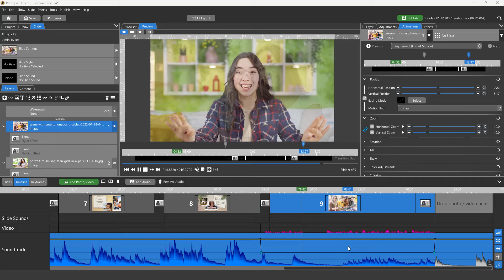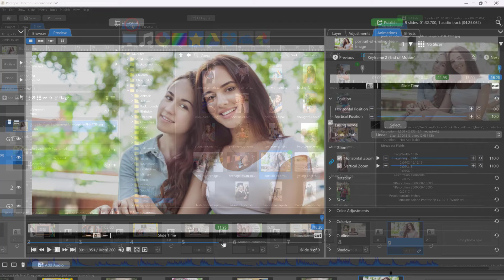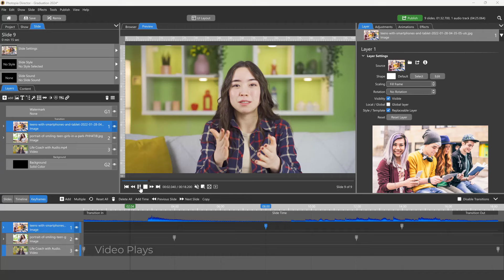Photopia Intermediate Lesson: Overlay Images Above a Video File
Fading images over a video file, particularly when that video has voice narration, is a common editing technique. In this tutorial, you'll learn how to overlay images on a video file, fade them in one at a time, and then end the slide with the video again.

Step by Step:
1. Add Video File to a Slide
2. Add an Image above the video file in the Layers List
3. Move the Image's 1st keyframe in on the timeline to the point when you want it to fade in.
4. Add a Blend Fly-In to that 1st Keyframe - adjust the length of the fly-in
5. Add any animation you'd like to this image between the 2 keyframes
6. Add another image above the 1st image in the Layers Tab
7. Move it's 1st keyframe in to where you want it to fade in, then add a Blend Fly-In to it's first keyframe
8. Repeat those steps to add as many images as you'd like
9. To return to the video file at the end of the slide, move the 2nd Keyframes for the images back on the timeline
10. Be sure that the last image seen has it's 2nd Keyframe AFTER any previous images on the timeline
11.  Add a Blend Fly-Out to the 2nd Keyframe for the last image seen.